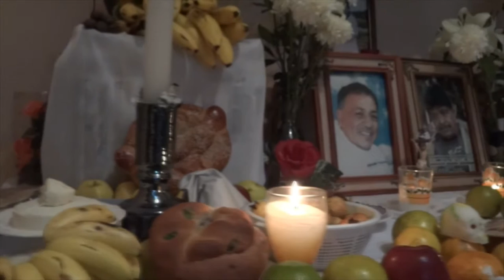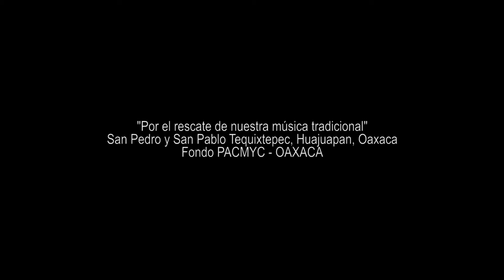Por el rescate de nuestra música tradicional. San Pedro y San Pablo Tequixtepec, Oax.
Por el rescate de nuestra música tradicional
San Pedro y San Pablo Tequixtepec
Huajuapan de León
Oaxaca
Fondo Estatal PACMYC - OAXACA 2013